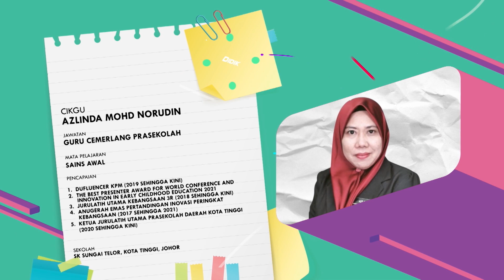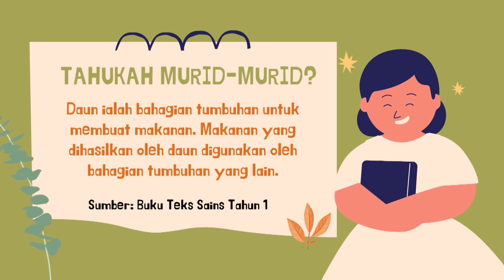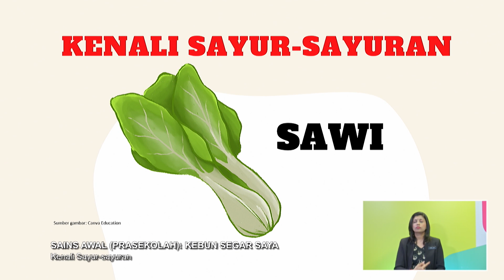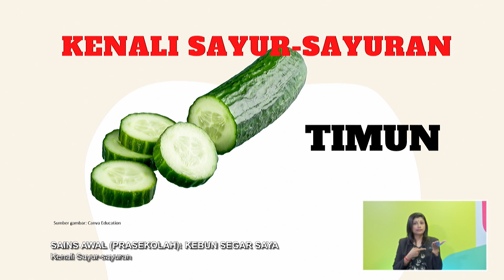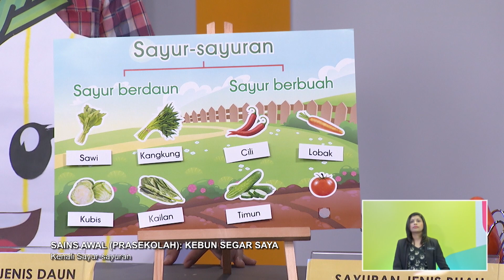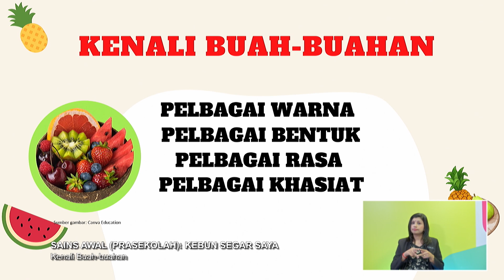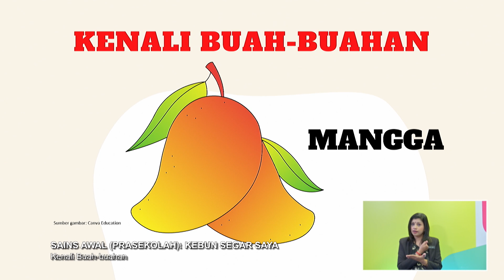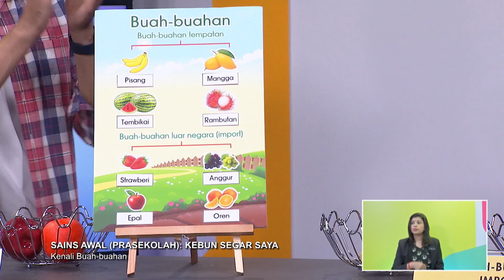PRASEKOLAH 2022 Q3 Q4 EP 10 SAINS AWAL KEBUN SEGAR SAYA